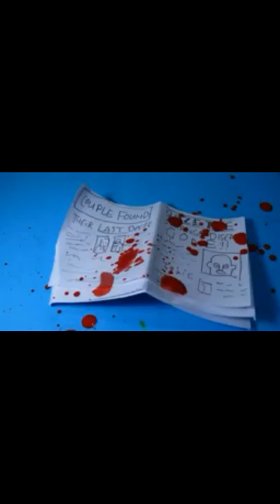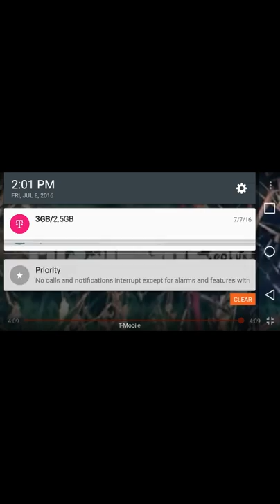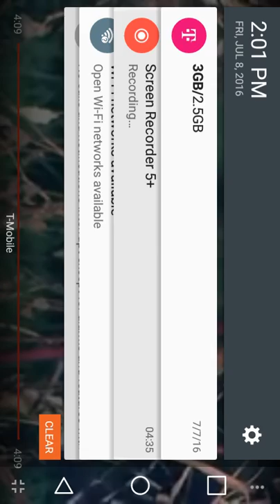Chainsaw maid 2! :D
.yeah this was really sad to watch because maid died :c